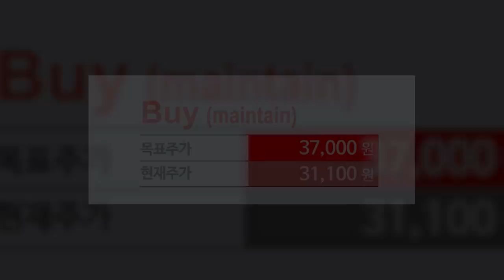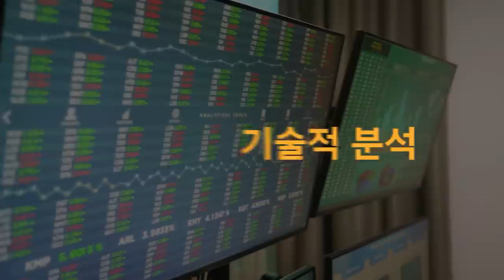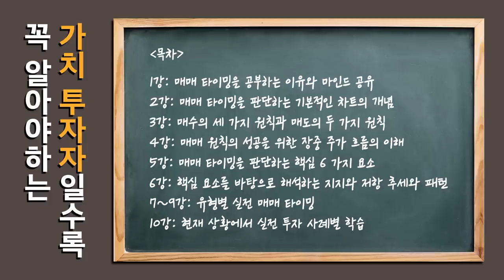[심층 인터뷰] 크래프톤.. '배틀 그라운드'가 전부는 아니다? f.머니투데이방송 권순우 기자